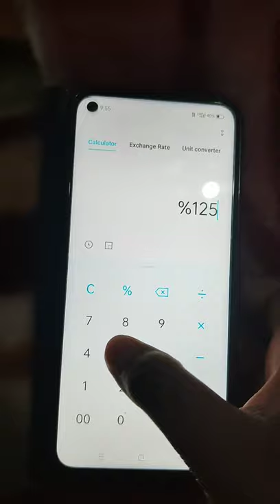When we are calculating %12549326 what we get 💖💖